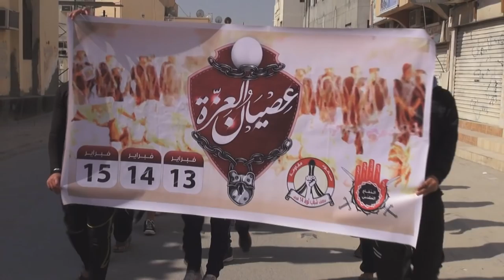مسيرة في النويدرات ضمن الجولة الأولى من مراحل "عصيان العزة" 13/2/2014 Bahrain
خرجت صباح اليوم الخميس 13 فبراير/شباط 2014 مسيرة في منطقة سفالة بجزيرة سترة ضمن الجولة الاولى من العصيان المدني الشامل "عصيان العزة" تزامنا مع الذكرى الثالثة للثورة في البحرين، وشارك في المسيرة حشد من اهالي القرية